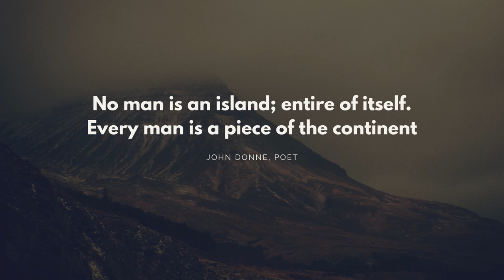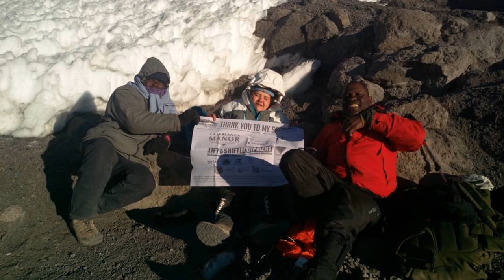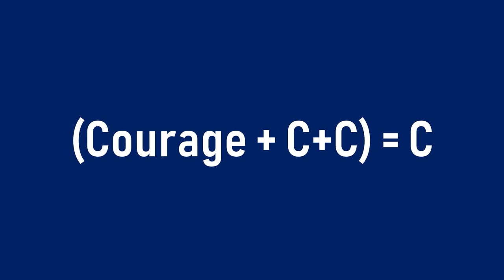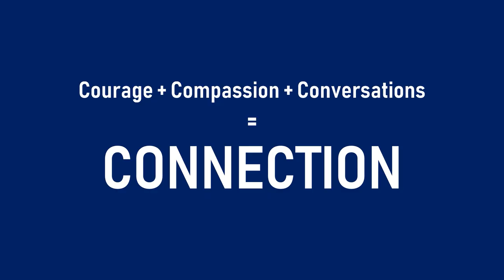The inevitable truth | Taryn-Lee Kearney | TEDxPretoria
When is the last time you did something people say you would not be able to do? I conquered one of my biggest fears and found human connection and the integral part it played in my life.
A businesswoman on a mission to make a greater impact. Professional speaker, entrepreneur, mental health advocate, mom, wife, and just a girl who loves her coffee. This talk was given at a TEDx event using the TED conference format but independently organized by a local community.